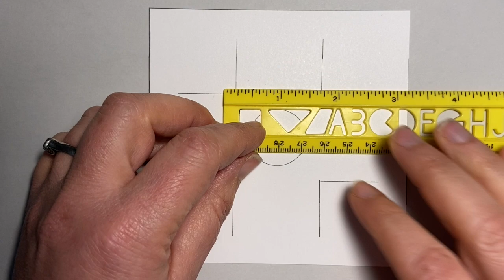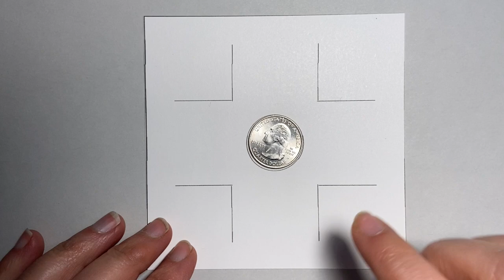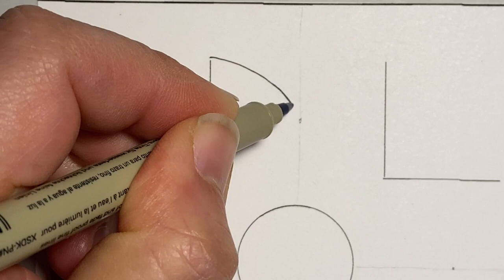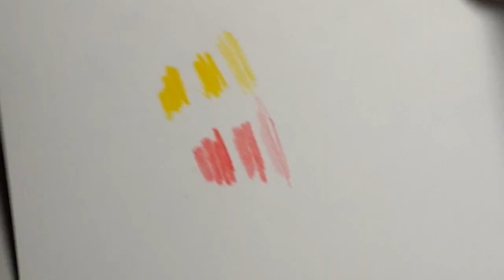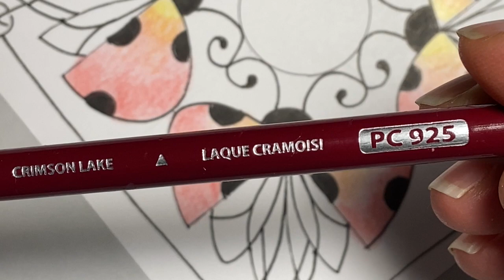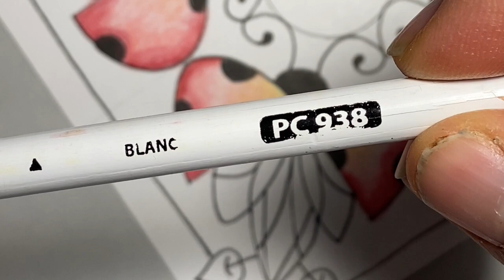Ladybug Love Zentangle Class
This video is a Zentangle Inspired Class for the "Ladybug Love." Learn to Tangle this composition and develop shading and coloring techniques. Please share your work with us on Facebook at Tangle Yogi Art Community page. We are a kind supportive community of Tanglers. Have Fun!
For more info about my classes visit Tangledyogi.com